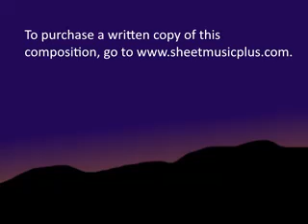Skinwalker Ranch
This is an original piano composition done on Musescore © (2021).